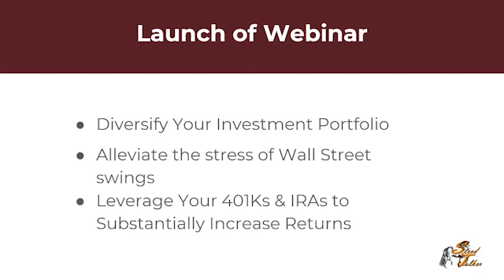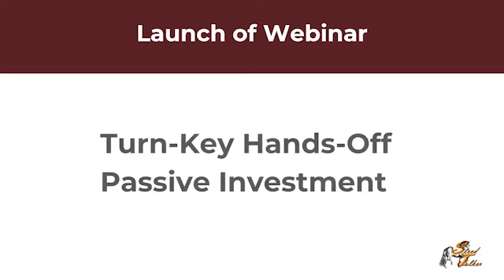Investing in Affordable Housing with Denis Shapiro - REIA 474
Summary

Denis Shapiro discusses what to look for in an income fund and the risks of investing in private equities. He emphasizes the importance of understanding the safety and collateralization of the assets in an income fund and the track record of the fund manager. He also explains the difference between closed-ended funds and evergreen funds, highlighting the potential risks of evergreen funds. Shapiro advises using LinkedIn to educate oneself and learn the language of real estate investing before attending meetups. He also discusses the benefits of investment clubs and the misconceptions about real estate syndication and investing in affordable housing.

Main Points:

When investing in an income fund, it is important to understand the safety and collateralization of the assets and the track record of the fund manager.
Closed-ended funds have a set time period and money cannot go in and out, while evergreen funds allow for liquidity but can be risky.
Using LinkedIn to educate oneself and learn the language of real estate investing before attending meetups can be beneficial.
Investment clubs can provide opportunities for pooling resources and sharing knowledge.
There are misconceptions about the passive nature of real estate syndication and the tax benefits of commercial real estate investing.
Investing in affordable housing can provide a barrier of entry and a long-term exit plan.
Investing with partners who are operators rather than just capital raisers can lead to more active involvement and better decision-making.
Proper due diligence is crucial when investing in real estate syndication.